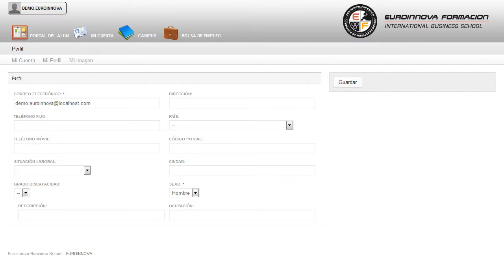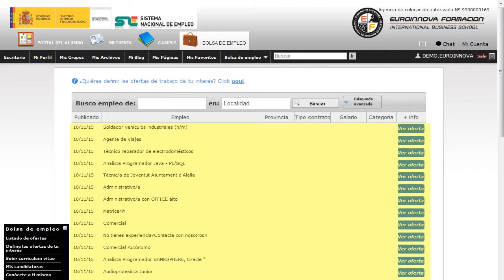Curso Formador - Cursos Online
Curso Universitario de Formador 3.0 (Titulación Universitaria + 2 ECTS)
 Aprenda a aplicar los conocimientos sobre: su curso, logrando sacar el máximo provecho de los términos su curso. Este CURSO ONLINE HOMOLOGADO de Formador 3. 0 le prepara para adquirir unos conocimientos específicos dentro del área desarrollando en el alumno unas capacidades para desenvolverse profesionalmente en el sector, y más concretamente en Formador 3. Adquiere los conocimientos básicos relacionados con: su curso, desarrollar cualquier actividad relacionada con su curso. Curso Universitario de Formador 3.0 (Titulación Universitaria + 2 ECTS) está dirigido a este CURSO ONLINE online homologado de formador 3. Servicios socioculturales y a la comunidad. Ese CURSO ONLINE Homologado de Formador 3. Hazte imprescindible en: su curso. Curso Universitario de Formador 3.0 (Titulación Universitaria + 2 ECTS) cumple los siguientes objetivos: reciclar al docente a través de la actualización y la innovación para la mejora de la calidad de la formación, partiendo de las nuevas exigencias de cualificación de los formadores profesionales online. Lograrlo nunca había sido tan fácil: gracias a este CURSO ONLINE online Curso Universitario de Formador 3.0 (Titulación Universitaria + 2 ECTS), te proporcionará los conocimientos necesarios para instruir a los alumnos en la utilización efectiva de las herramientas tecnológicas con fines educacionales. La metodología a seguir es ir avanzando a lo largo del itinerario de aprendizaje online, que cuenta con una serie de temas y ejercicios.